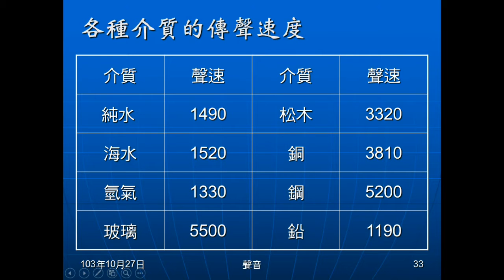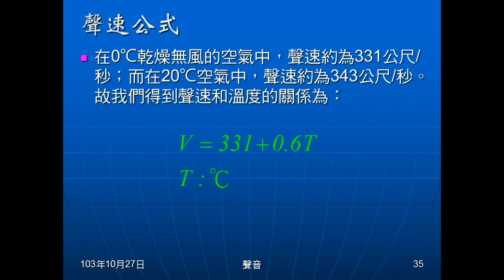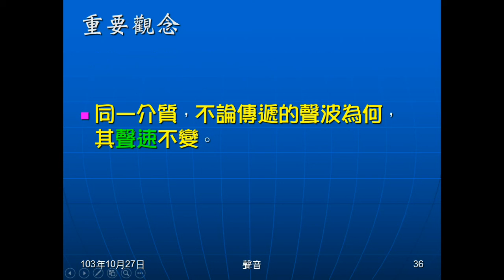103學年國二理化 聲音06：聲速、重要觀念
說明聲速的意義，介紹一般而言，固態、液態、氣態的傳聲快慢。說明影響空氣傳聲速度快慢因素，並帶出溫度影響波速的公式。最後介紹兩個重要觀念。